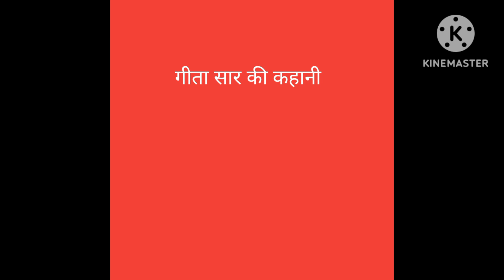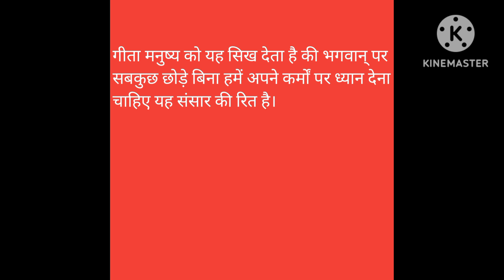Geeta Saar Ki Kahani | Rochak Pouranik Hindi Katha | Indian Traditional Moral Mythological Stories